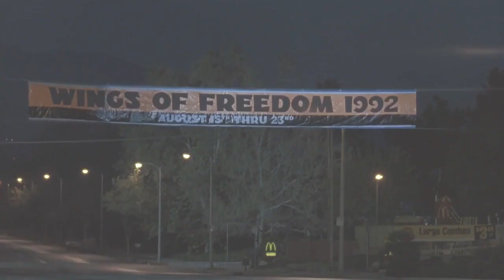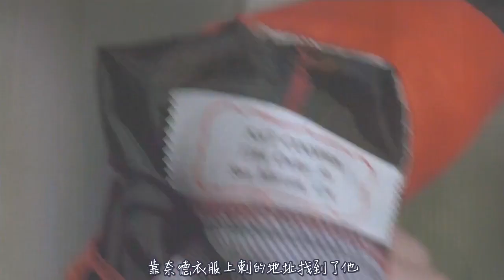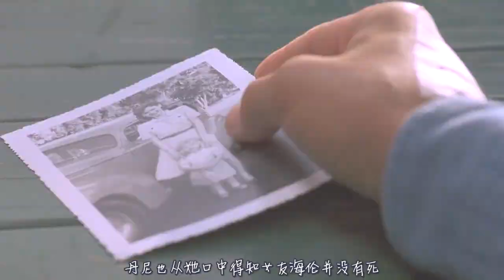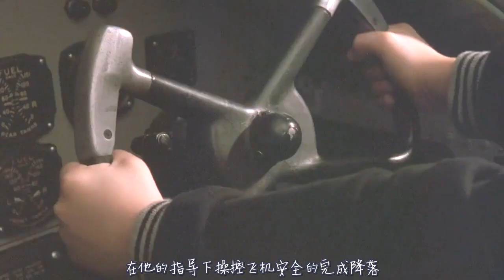男子为了逃避现实躲进冷冻仓沉睡一年，醒来后却已过去五十年